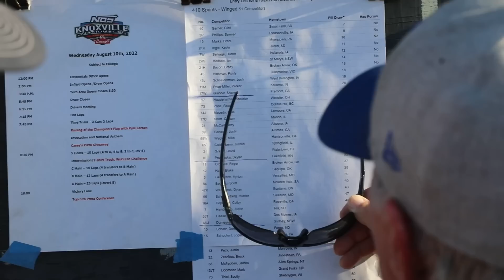61ST KNOXVILLE NATIONALS... Preliminary Night Equals Tie As High Point Man!!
The Biggest Race Of The Year. The 61st Knoxville Nationals!! We Qualified Wednesday after a day full day of autographs!! We qualified mid pack, but with an 8 car invert this set us up to start 7th in the 5th Heat Race. I drove it up to the final transfer position which was 4th. I started 8th in the A-Main after the invert again. We passes for 3rd on the LAST LAP!! Donny and I were tied for the points lead... I start 4th In the 61st Knoxville Nationals A-Main!!! See you guys tomorrow!!